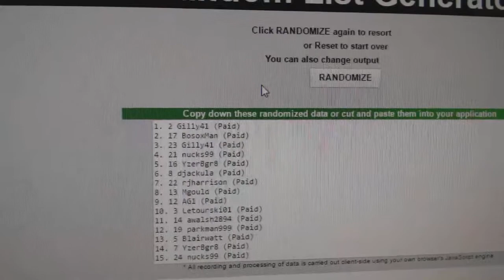C&C #7287 Multi Random